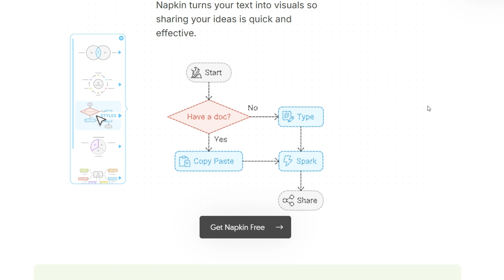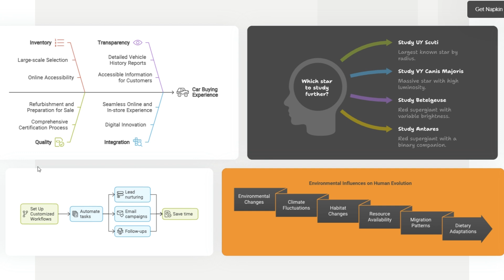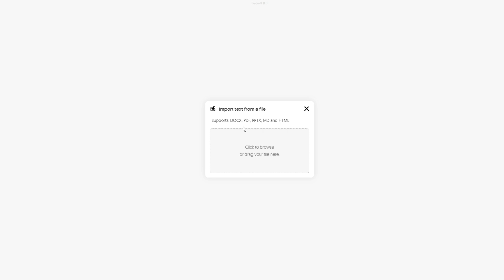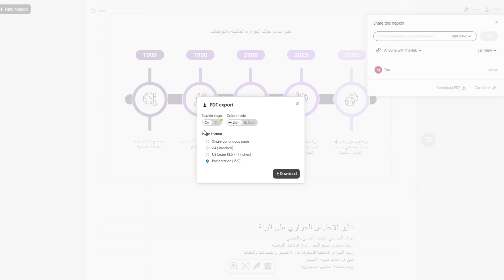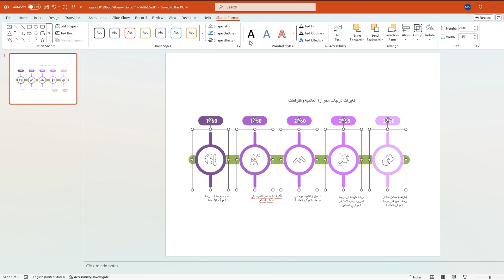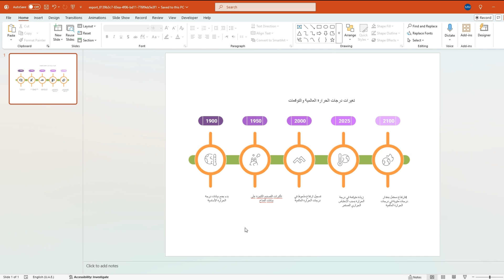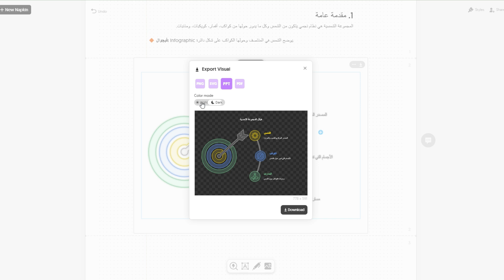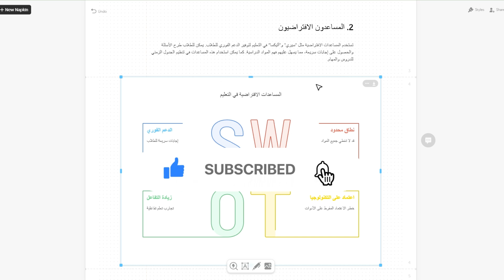وأخيرًا! ميزة تصدير البوربوينت واستيراد الملفات متاحة في Napkin AI 🚀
الآن مع ميزتي تصدير PPT واستيراد الملفات في Napkin AI، أصبحت عملية تصميم الرسوم التوضيحية أسرع وأسهل بكثير!
بضغطة واحدة، يمكنك استيراد محتوى من ملفات مثل DOC، PDF، PPT، Markdown أو HTML، وتحويلها خلال ثوانٍ إلى رسوم مرئية احترافية.
والأجمل؟ بإمكانك تصدير هذه الرسوم كملفات بوربوينت قابلة للتعديل بالكامل، ومتوافقة مع PowerPoint، Google Slides، Canva، Keynote والمزيد!

شاهد أيضا : حول النص المعقد الي رسوم توضيحية سهلة القراءة في دقيقة - جرب مجاناً الان 💥 - Napkin AI